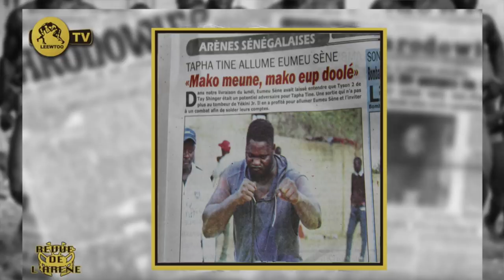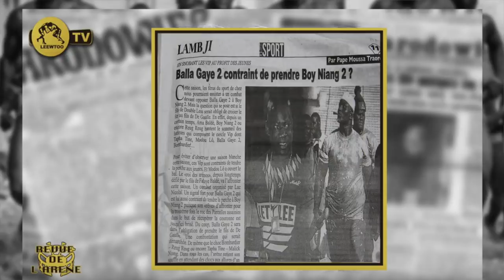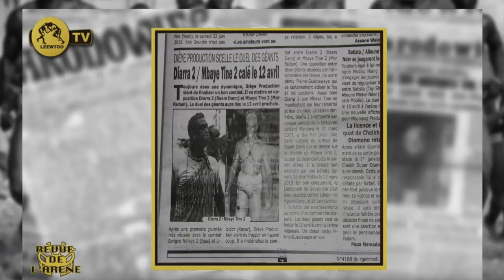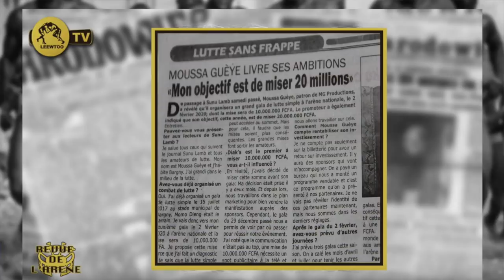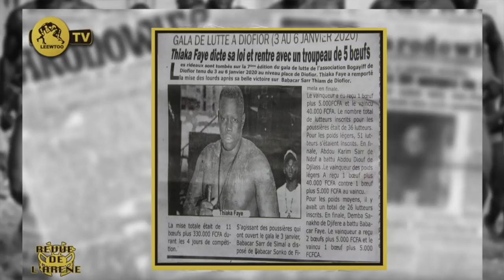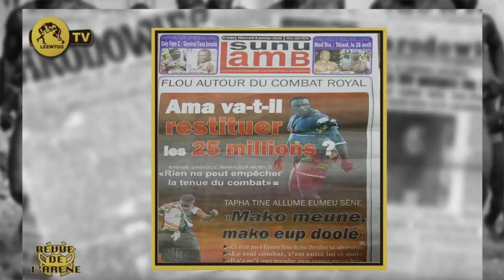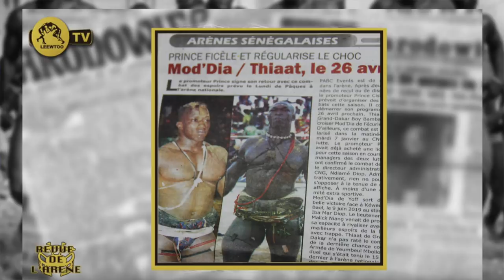REVUE DE L'ARENE DU 08 JANVIER 2020